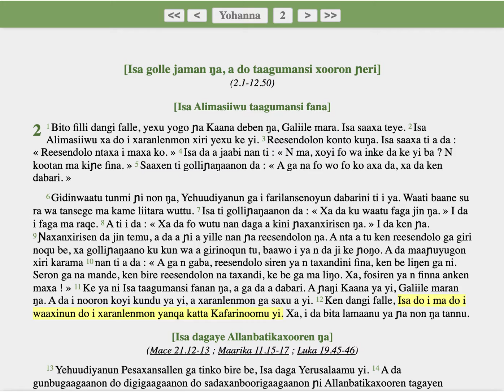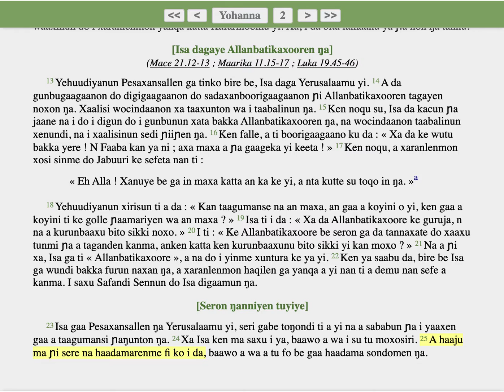Soninke: Yohanna 2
Linjiili :
Yohanna 2